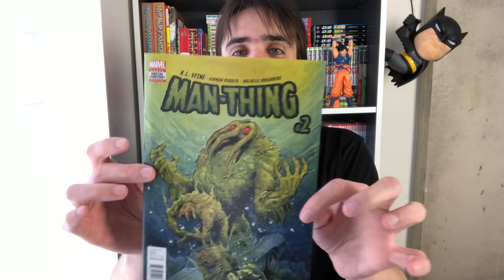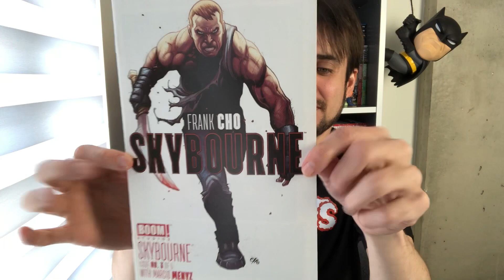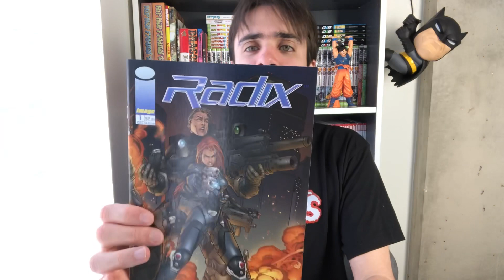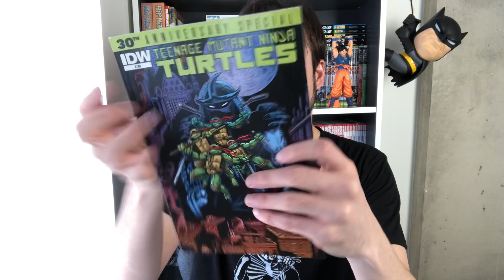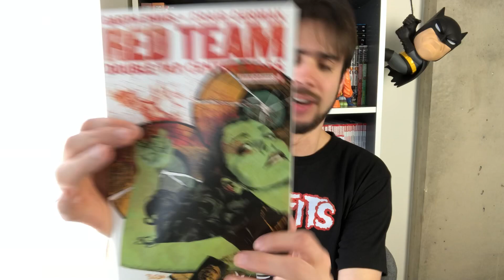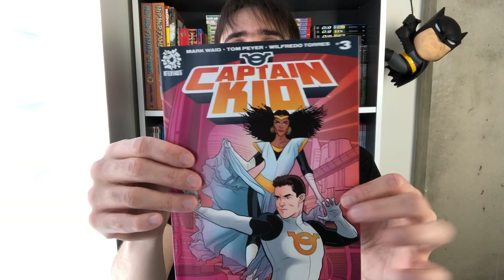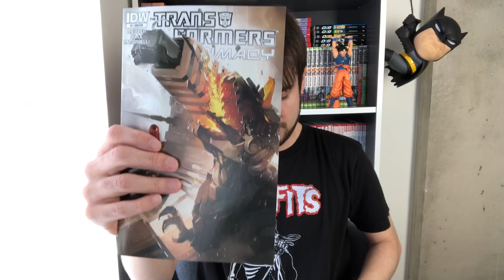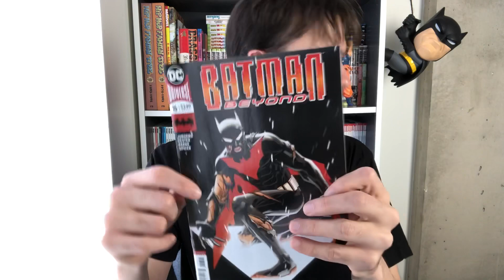100 CAMADAS DE QUADRINHOS 2018! 😱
Repetindo o sucesso do ano anterior, o Comix Zone encara o surpreendente desafio 100 CAMADAS DE QUADRINHOS!

Realize suas compras através dos nossos links e ajude o seu canal favorito sem pagar nada a mais por isso!